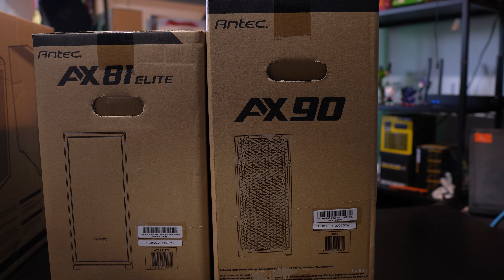מארזים זולים שלא מאכזבים! ANTEC FTW!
אנטק לא עוצרים לרגע ויש לנו פה 3 מארזים למחשב גיימינג מתקציב סופר נוח ועד למארז שנותן תמורה של כמעט פי 2 מהמחיר שלו.
ובלי קשר, עוד סרטון שטותי שאנחנו פשוט נהנים (קצת יותר מידי) מאנבוקסינג.

◄ צריכים עזרה או ייעוץ בבניית מחשב ? בואו לערוץ "בניית מחשב" בדיסקורד שלנו